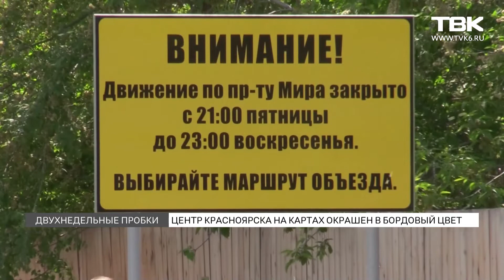Как долго жители будут стоять в пробках: ремонт дороги в центре Красноярска может затянуться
Центр города теперь лучше объезжать. Подрядчики начали ремонтировать тепловую камеру, которая расположена под ул. Ленина – на перекрестке с ул. Перенсона. Из 5 полос на центральной магистрали остались 2. Ул. Перенсона и вовсе сужена до одной полосы. В часы пик водителям приходится по 40 минут проезжать этот участок. Из-за дорожных работ движение затруднено и на других улицах в центре. Сколько еще город будет стоять в пробках – выясняли «ТВК Красноярск».